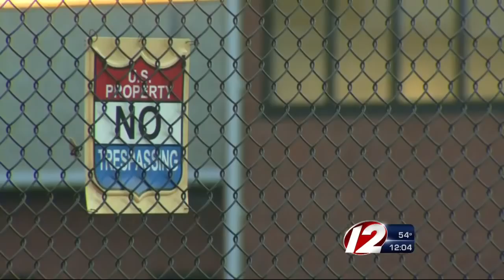Child Rape Suspect Charged in Worcester Armory Theft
James Walker Morales is accused of stealing 16 guns from an Army Reserve armory in Worcester.